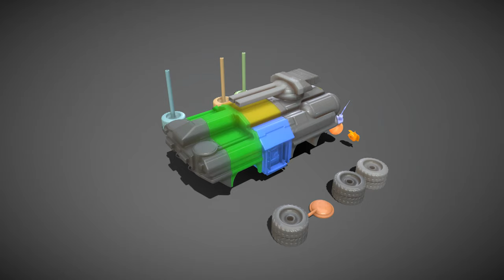Amphibious Tank 3d Printable - Perspective 1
Here is a short rendered sequence of my "Amphibious Tank 3d Printable" 3d-Scene on Sketchfab Rendered as webm format by using the nice gif-exporter from Sketchfab

A 3d-printable version of my amphibious tank design.
The animation shows how to assemble the 23 parts, glue is needed.